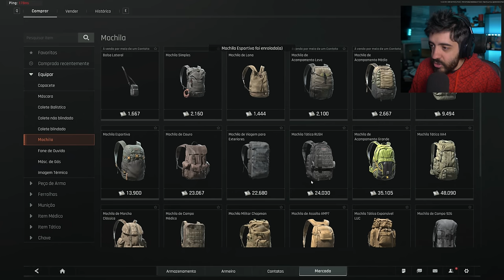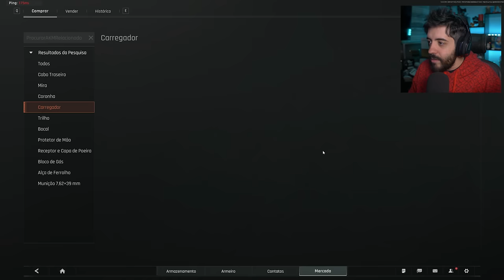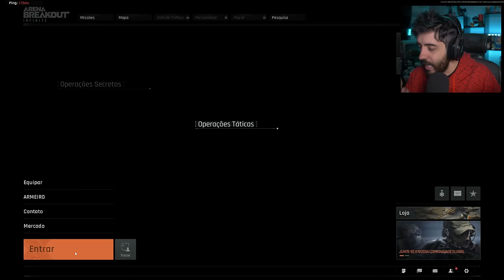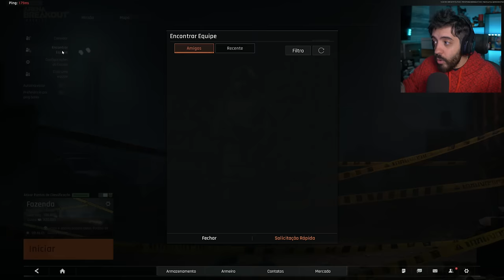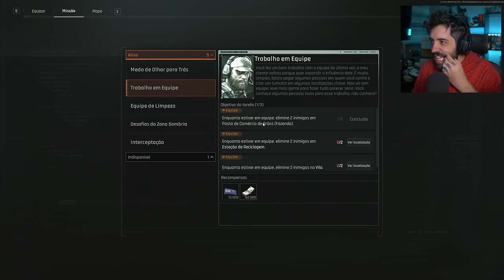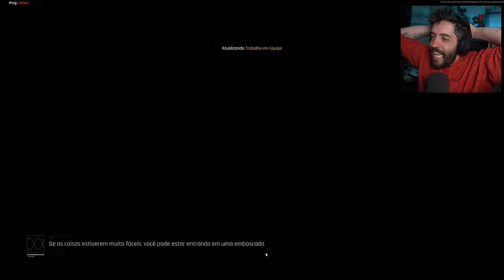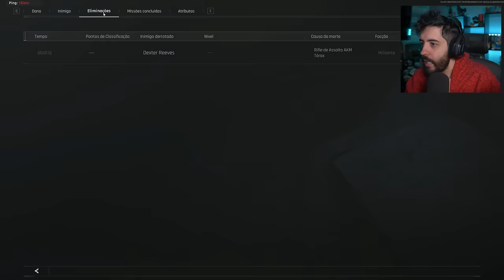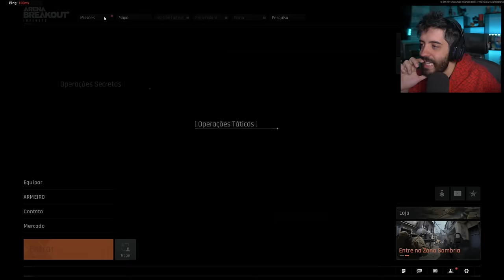ARENA BREAKOUT INFINITE! É BOM SIM! E quanto mais jogo, MELHOR FICA!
VAMOS HOJE PRAGAMEPLAY DE ARENA BREAKOUT INFINITE! JOGO GRÁTIS DE EXTRAÇÃO REALISTA, AO ESTILO TARKOV, SÓ QUE GRÁTIS. HOJE JOGANDO RANKEDS E BRILHANDO NA SNIPER!

- Validade limitada